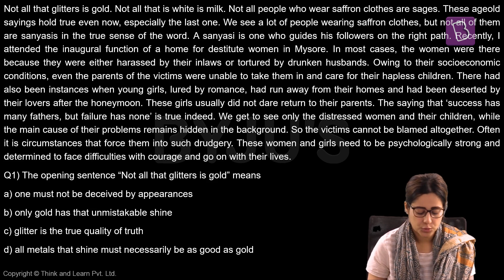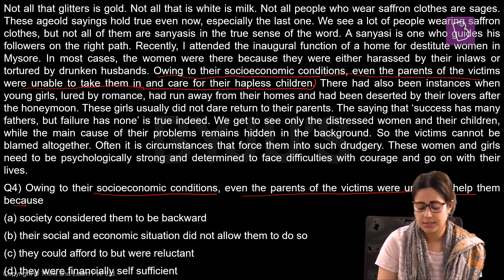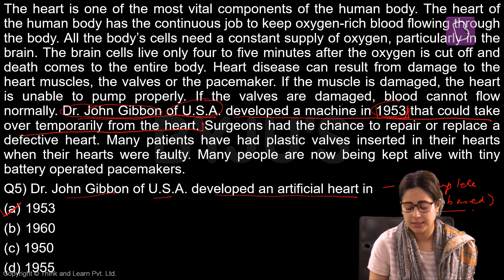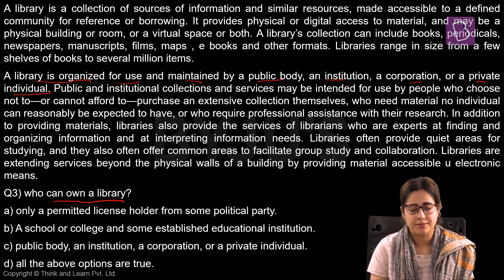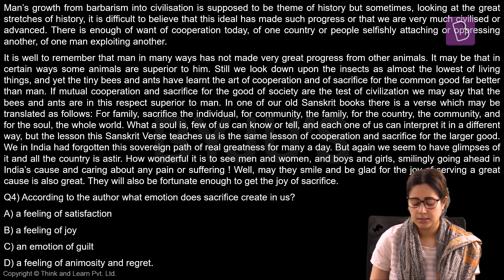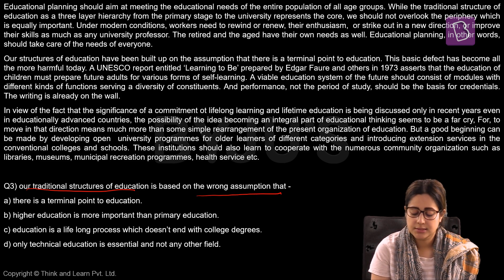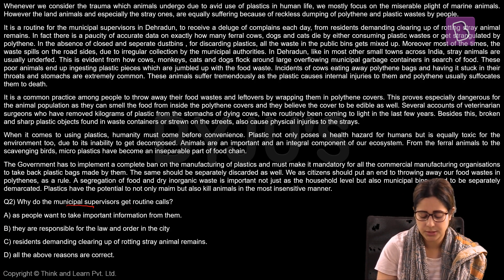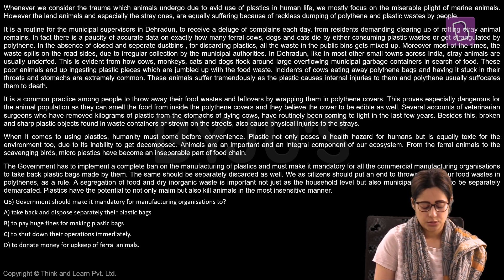Passage Based Questions 2 | English | Govt Exams | SSC CGL | IBPS | RRB | SBI | Other Banking Exams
English is an important part of all government exams. Passage based questions are some of the most commonly asked in many competitive examinations. Follow simple rules and you can score well. This will also help you hone your communication skills.
In this video lecture, passage-based questions and the approach to them has been explained.